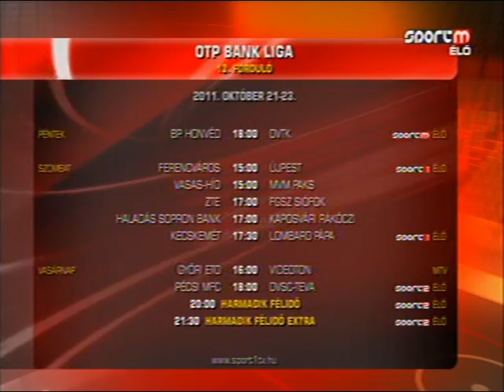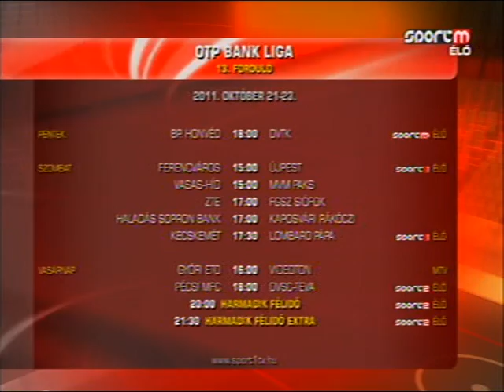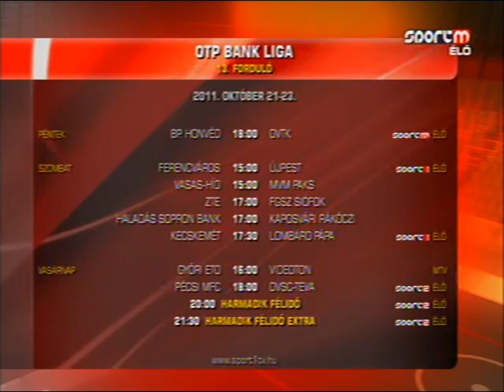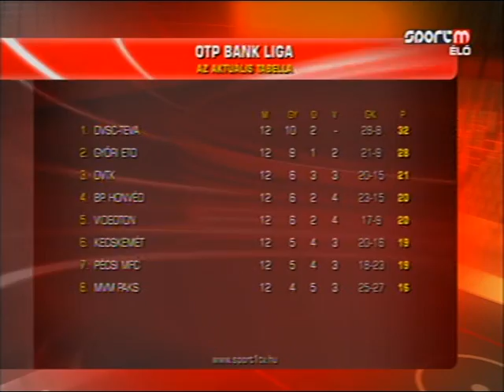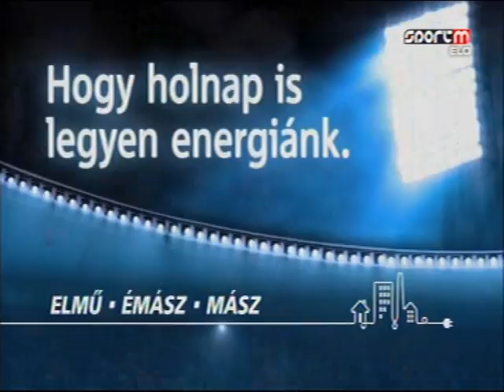dvtk-honved=fabio3 INIZIO PARTITA